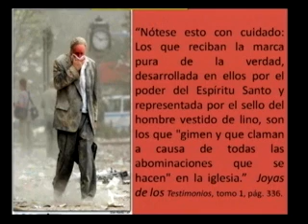UPAVISION 4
UPAVISION